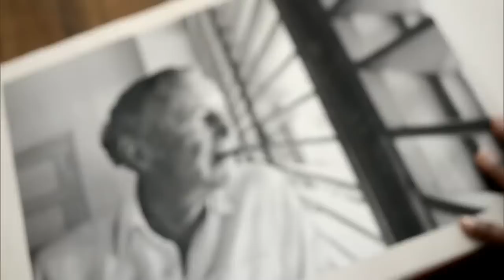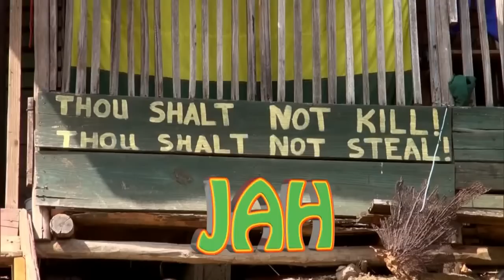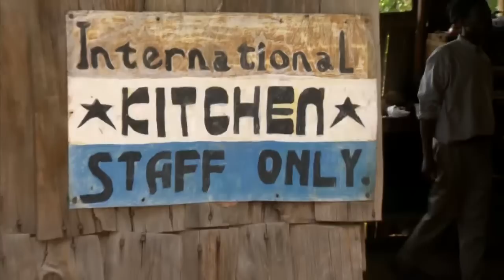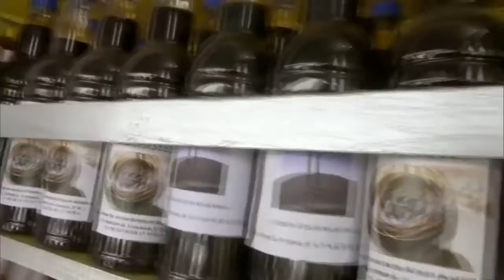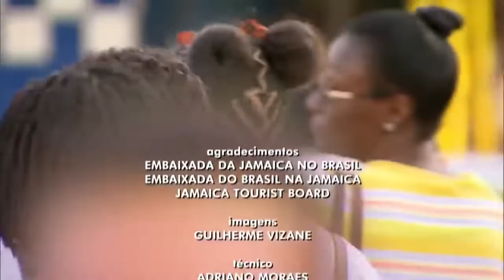Globo Repórter – Jamaica, 01 07 2016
Jamaica - a ilha da beleza. Na terra de Bob Marley o Globo Repórter descobre paraísos desertos.

Uma lagoa de águas azuis, tranquilas e profundas e o mistério das águas que brilham no escuro.

Que tal escalar uma cachoeira que termina na praia? No caminho, piscinas que ajudam a relaxar.

Velocidade montanha abaixo. Uma descida de arrepiar.

Você sabia que James Bond, o agente secreto mais famoso do mundo, nasceu na Jamaica?
O refúgio onde Ian Fleming escreveu todos os livros de 007.

Vamos entrar na mais fechada comunidade rastafári.

O governo investe em pesquisas: a erva que acaba de ser descriminalizada vai se transformar em poderosos remédios? No mercado, outras ervas prometem cura para todas as doenças. Tônicos naturais que aumentam o vigor sexual. Os homens garantem: funcionam.

Ackee - a fruta preferida dos jamaicanos. Mas cuidado: ela pode matar.

O homem mais veloz do mundo fala sobre seu povo e as maravilhas do país onde nasceu. E os pequenos atletas que correm para um dia serem mais rápidos que Usain Bolt.